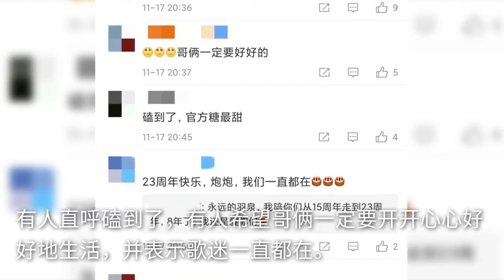胡海泉为兄弟庆生，两人合体出道23年，如今陈羽凡退圈后大变样